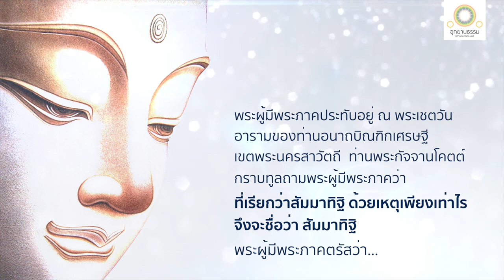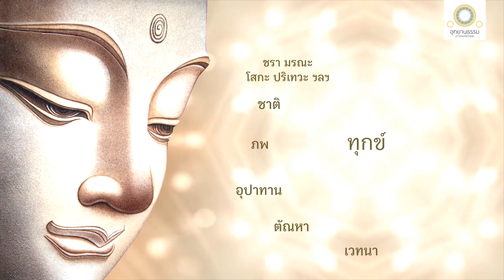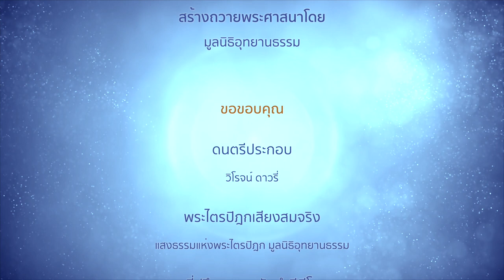เหตุแห่งสัมมาทิฏฐิ | กัจจานโคตตสูตร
เหตุแห่งสัมมาทิฏฐิ
(สัมมาทิฏฐิ)
กัจจานโคตตสูตร

พระผู้มีพระภาคประทับอยู่ ณ พระเชตวัน อารามของท่านอนาถบิณฑิกเศรษฐี เขตพระนครสาวัตถี

ท่านพระกัจจานโคตต์เข้าไปเฝ้าพระผู้มีพระภาคถึงที่ประทับ แล้วได้กราบทูลถามพระผู้มีพระภาคว่า ที่เรียกว่า สัมมาทิฐิ สัมมาทิฐิ ด้วยเหตุเพียงเท่าไร จึงจะชื่อว่า สัมมาทิฐิ

โลกนี้โดยมากอาศัยส่วน ๒ อย่าง คือ ความมี และความไม่มี

เมื่อบุคคลเห็นเหตุเกิดแห่งโลก ความไม่มีในโลกย่อมไม่มี

เมื่อบุคคลเห็นความดับแห่งโลก ความมีในโลกย่อมไม่มี

โลกนี้โดยมากยังพัวพันด้วยอุบาย อุปาทาน และอภินิเวส (เหตุแห่งความยึดมั่น)

แต่อริยสาวกย่อมไม่เข้าถึง ไม่ถือมั่น ไม่ตั้งไว้ซึ่งอุปาทานอันเหตุถือมั่นและเป็นอนุสัยอันเป็นที่ตั้งมั่นแห่งจิตว่า อัตตาของเรา

พระอริยาสาวกย่อมไม่เคลือบแคลงสงสัยว่า ทุกข์ เมื่อเกิดขึ้น ย่อมเกิดขึ้น ทุกข์เมื่อดับ ย่อมดับ พระอริยสาวกนั้นมีญาณหยั่งรู้ในเรื่องนี้โดยไม่ต้องเชื่อผู้อื่นเลย ด้วยเหตุเพียงเท่านี้ จึงชื่อว่าสัมมาทิฐิ

ส่วนสุดที่ ๑ ว่า สิ่งทั้งปวงมีอยู่ ส่วนสุดที่ ๒ ว่า สิ่งทั้งปวงไม่มี ทรงแสดงธรรมสายกลาง ไม่เข้าไปใกล้ส่วนสุดทั้งสองนั้นด้วยปฏิจจสมุปบาท

เพราะอวิชชาเป็นปัจจัย จึงมีสังขาร เพราะสังขารเป็นปัจจัยจึงมีวิญญาณ เพราะวิญญาณเป็นปัจจัย จึงมีนามรูป เพราะนามรูปเป็นปัจจัย จึงมีสฬายตนะ เพราะสฬายตนะเป็นปัจจัย จึงมีผัสสะ เพราะผัสสะเป็นปัจจัย จึงมีเวทนา เพราะเวทนาเป็นปัจจัย จึงมีตัณหา เพราะตัณหา เป็นปัจจัย จึงมีอุปาทาน เพราะอุปาทาน เป็นปัจจัย จึงมีภพ เพราะภพ เป็นปัจจัย จึงมีชาติ เพราะชาติเป็นปัจจัย จึงมีชราและมรณะ โสกะ ปริเทวะ ทุกข์โทมนัส และอุปายาส ความเกิดขึ้นแห่งกองทุกข์ทั้งมวลนี้ ย่อมมีด้วยประการอย่างนี้

เพราะอวิชชานั่นแหละ ดับด้วยการสำรอกโดยไม่เหลือ สังขารจึงดับ เพราะสังขารดับ วิญญาณจึงดับ เพราะวิญญาณดับ นามรูปจึงดับ เพราะนามรูปดับ สฬายตนะจึงดับ เพราะสฬายตนะดับ ผัสสะจึงดับ เพราะผัสสะดับ เวทนาจึงดับ เพราะเวทนาดับ ตัณหาจึงดับ เพราะตัณหาดับ อุปาทานจึงดับ เพราะอุปาทานดับ ภพจึงดับ เพราะภพดับ ชาติจึงดับ เพราะชาติดับ ชราและมรณะโสกะ ปริเทวะ ทุกข์ โทมนัส และอุปายาสจึงดับ ความดับแห่งกองทุกข์ทั้งมวลนี้ ย่อมมีด้วยประการอย่างนี้